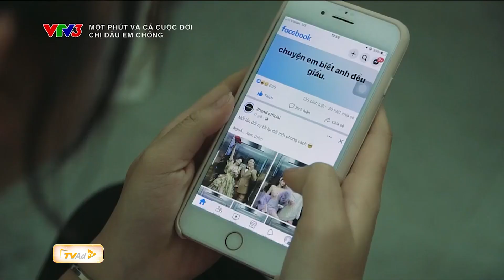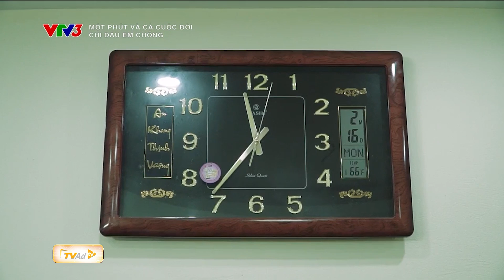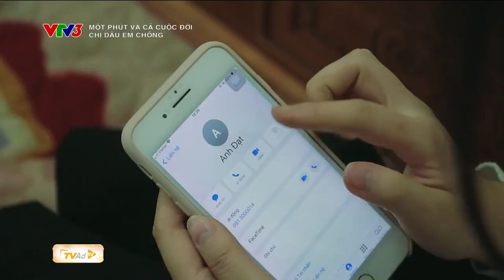🔶 MỘT PHÚT VÀ CẢ CUỘC ĐỜI - CHỊ DÂU EM CHỒNG